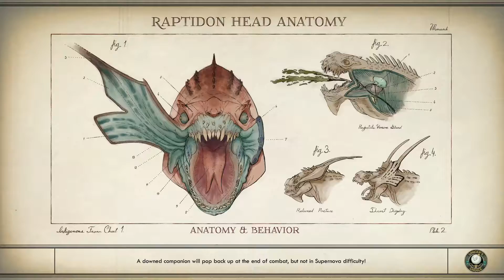The Outer Worlds | Full Playthrough Part 7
This is a Full Playthrough of the Outer Worlds.